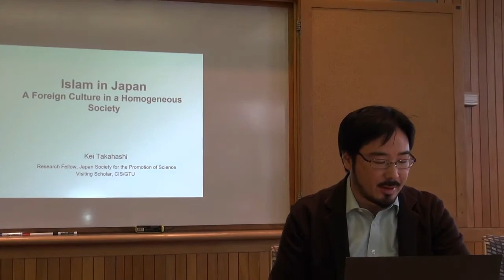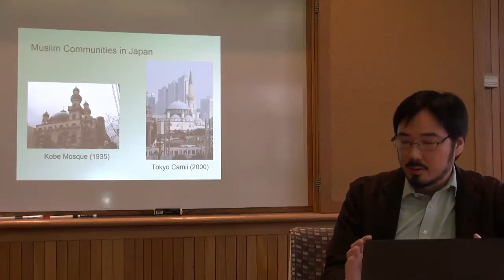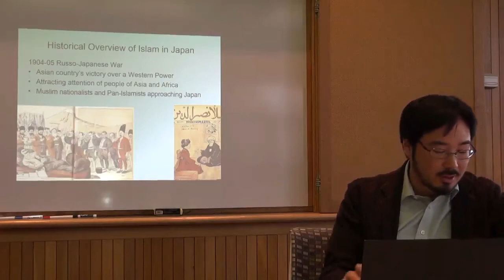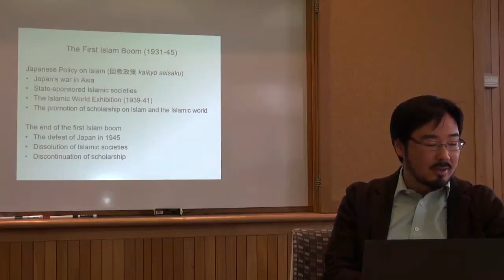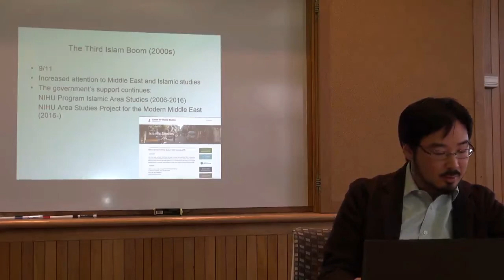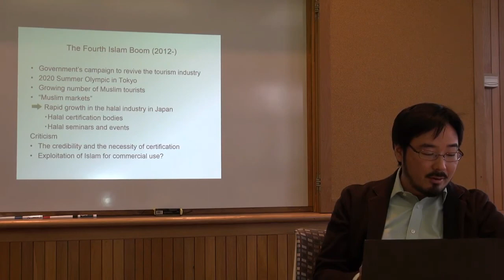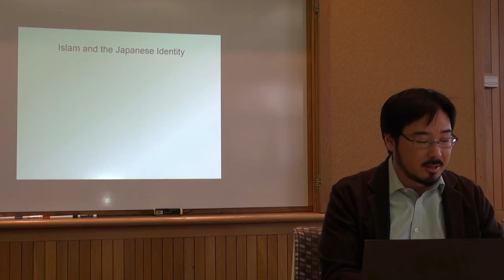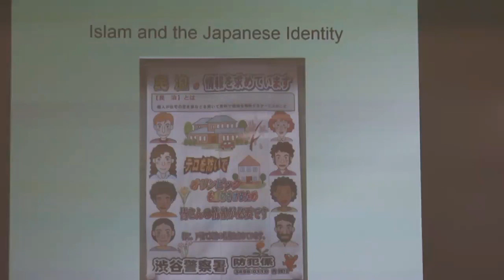Islam in Japan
A Foreign Culture in a
 Homogenous Society
Dr. Kei Takahashi
Visiting Scholar, CIS/GTU

A Center for Islamic Studies
At the GTU Presentation

For more information on this and other
Center for Islamic Studies
Presentations please visit
gtu.edu/cis